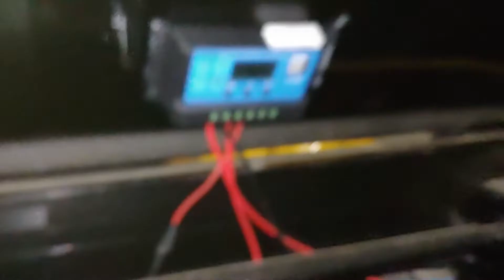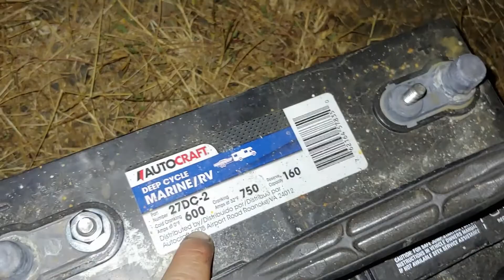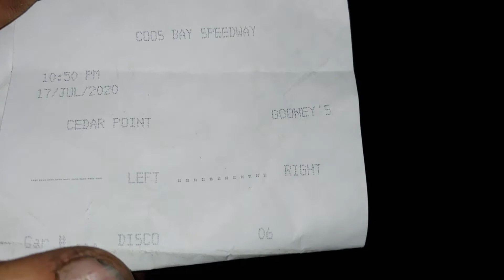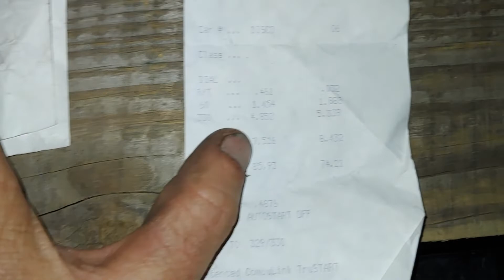Track Racing, Anyone!?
the SUCCU-CURSE runs just long enough to goto the track.
We'll see how things turn out this time.